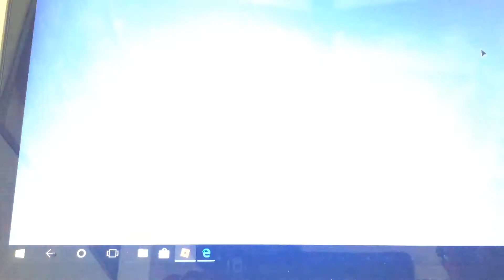I won the event!/super bomb survival